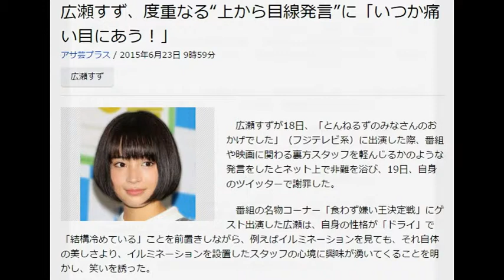とんねるず“不手際”で女優謝罪 広瀬すず、度重なる“上から目線発言”に「いつか痛い目にあう！」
広瀬すず、度重なる“上から目線発言”に「いつか痛い目にあう！」
アサ芸プラス / 2015年6月23日 9時59分
広瀬すず
写真
　広瀬すずが18日、「とんねるずのみなさんのおかげでした」（フジテレビ系）に出演した際、番組や映画に関わる裏方スタッフを軽んじるかのような発言をしたとネット上で非難を浴び、19日、自身のツイッターで謝罪した。

　番組の名物コーナー「食わず嫌い王決定戦」にゲスト出演した広瀬は、自身の性格が「ドライ」で「結構冷めている」ことを前置きしながら、例えばイルミネーションを見ても、それ自体の美しさより、イルミネーションを設置したスタッフの心境に興味が湧いてくることを明かし、笑いを誘った。

　続けて、そんな広瀬の興味の矛先は、テレビ局で働く照明スタッフや音声スタッフにも同様に向けられると語り、「どうして生まれてから大人になった時に、照明さんになろうと思ったんだろう？」「なんで自分の人生を、女優さんの声を録ることに懸けてるんだろう？」「大人になって年齢を重ねると共に、本当に声を録るだけでいいの？」と、独自の持論を語ったのだった。

　この発言に「スタッフあっての女優だろうに」と批判が集中。また、「17歳が上から目線か？」などと、新人女優に対しては、やや手厳しい意見があふれたのだった。

「広瀬といえば、11日にも嵐のリーダー大野智（34）に『40歳と思った』と発言をし、大野ファンから反感を買ったばかり。17歳の子供らしい言動と許容する大人もいますが、そう捉えない視聴者がいるので、そろそろ発言には注意をすべきでしょう」（芸能記者）

　また、女優の美しさは照明スタッフの腕次第で大きく変わるとも言われる。

「名女優と言われる方たちは、照明さんへの挨拶を欠かさないどころか、指名までする。女優が照明さんを大切にしないと“痛い目”に合うというのも芸能界の定説。広瀬もしっぺ返しを食らわぬよう、注意したほうがよさそうです」（前出・芸能記者）

「食わず嫌い～」といえば、北川景子もこのコーナーで“食べ方が残念”と汚名を残してしまった過去がある。女優にとっては“鬼門”の番組なのかもしれない。